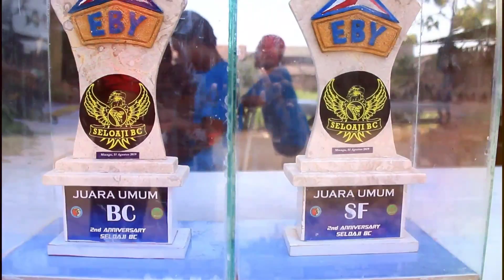Perawatan Murai Batu "MUKJIZAT" gaya main sujud awalnya burung rumahan kini jadi idola di gantangan